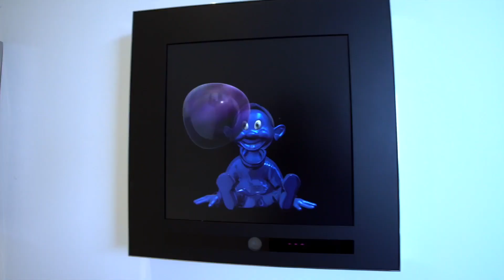America’s Most Expensive Home: Flamboyant Display of Wealth or Ultimate Party Pad?